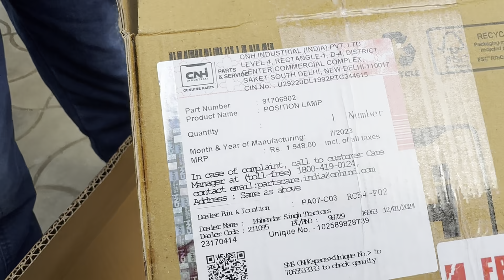कही मेरा भाई नाराज़ ना हो जाए इसके लिए मंगाए।